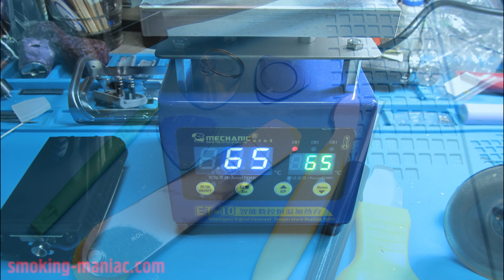Ремонт на Aegis T200 /touchpad problem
Един неуспешен ремонт на Aegis T200, иначе добре работещо устройство което съм тествал в предно мое ревю, разглобява се лесно и удобно, но е направено така, че да не може да се стигне до платката или дисплея/тъча. Стъклото е залепено много здраво и еднократно. Опитах да го разлепя както се свалят дисплеите на смартфоните с надеждата, че все пак някакъв начин за ремонт се допуска - но не беше така. Иначе до конектора и полюсите на батериите се стига лесно и удобно.

A failed repair of the Aegis T200, an otherwise fine working device I've tested in a previous review of mine, disassembled easily and conveniently, but it was done so that the board or display/fabric could not be accessed. The glass is glued very firmly and once. I tried to peel it off the way smartphone displays come off, hoping that some repair would still be possible - but it wasn't. Otherwise, the connector and the poles of the batteries are easy and convenient to reach.

Музика:
Deep Purple - Smoke On The Water (guitar cover)